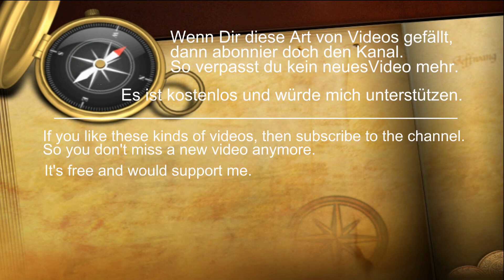Rheinschifffahrt bei Rees - Binnenschifffahrt - Rhein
Binnenschiffe auf dem Rhein bei Rees. Die Schiffe fahren an diesem Sommertag bei leicht erhöhtem Wasserstand den Rhein hoch bzw. runter.
In diesem Video sind Gütermotorschiffe und Tankmotorschiffe zu sehen.

Schiffe im Video:
Revolution - Gütermotorschiff - 01823261 - Frankreich / Douai
Sirocco - Tankmotorschiff - 02335784 - Luxembourg
Ronny-O - Gütermotorschiff - 02326433 - Belgien / Kallo
Fero D - Gütermotorschiff - 03150425 - Niederlande / Terneuzen
Aquarheni - Tankmotorschiff - 02333764 - Luxemburg / Ahn